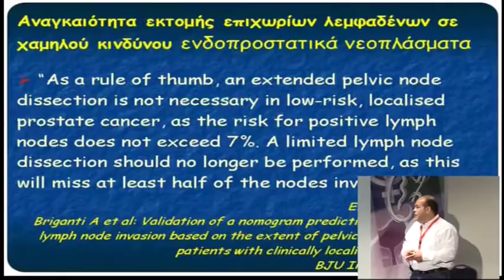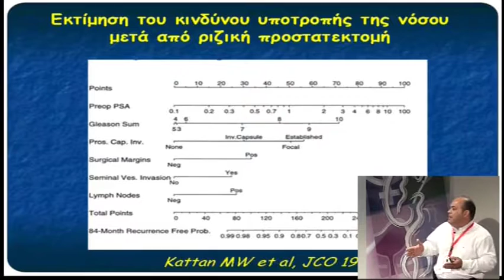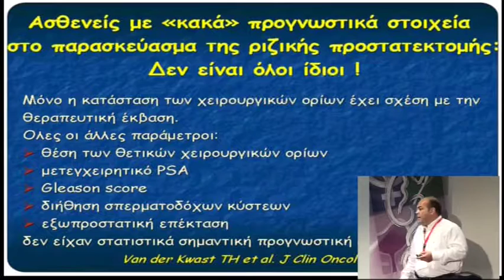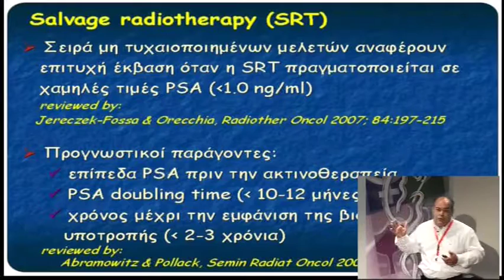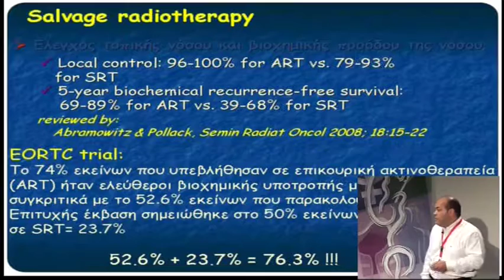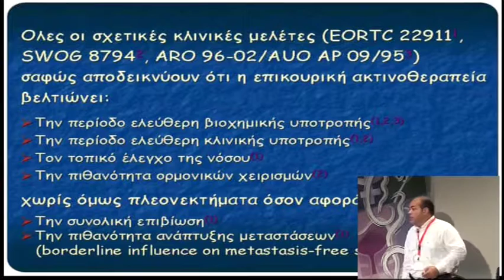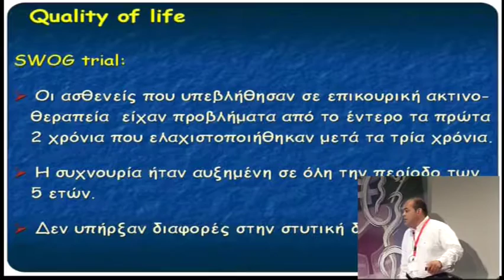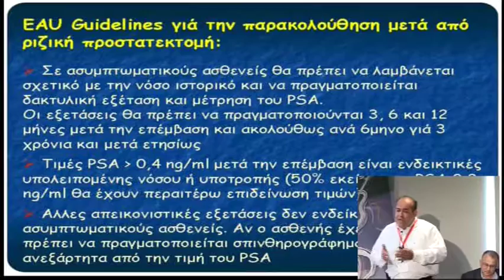Η ιατρική πράξη υπό αίρεση: καρκίνος προστάτη, ομάδα II - Αμφισβήτηση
Η ιατρική πράξη υπό αίρεση: καρκίνος προστάτη
Συντονισμός:  Χαρίσιος Ταγαράς
Ομιλίας: Η ιατρική πράξη υπό αίρεση: καρκίνος προστάτη, ομάδα II - Αμφισβήτηση
Ομιλητής: Διονύσης Μητρόπουλος,
Ημερομηνία: 29/05/2009